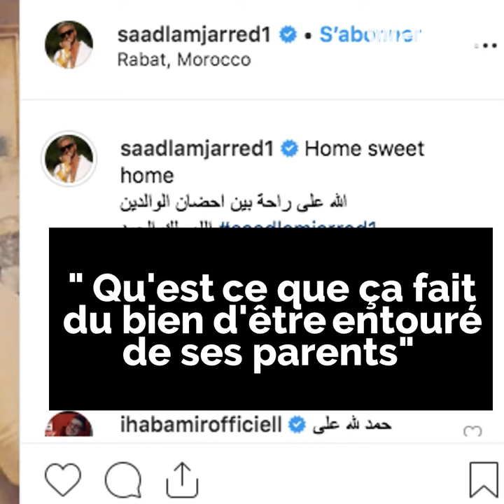Saad Lamjarrad retourne au Maroc !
Bonne nouvelle pour les fans de Saad Lamjarred... Il est enfin rentré chez lui ! Ses problèmes avec la justice seraient-ils derrière lui ?😳